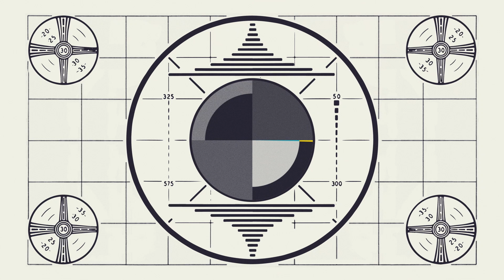VAXIS Storm 3000 in the Flesh